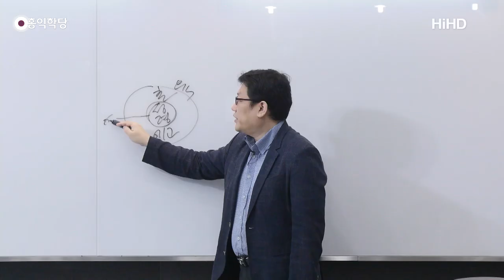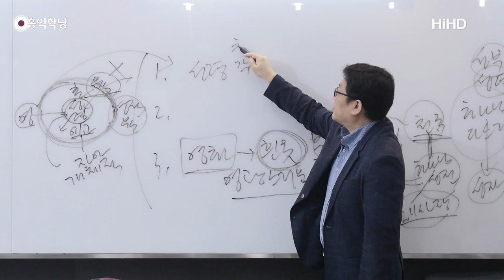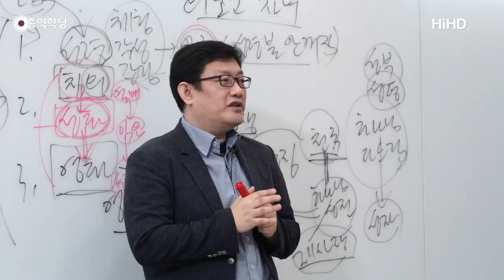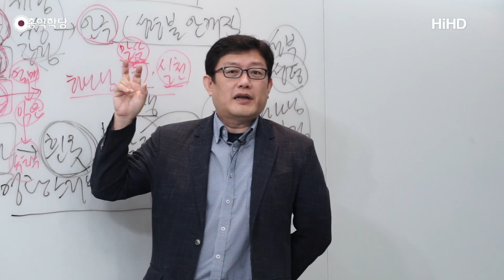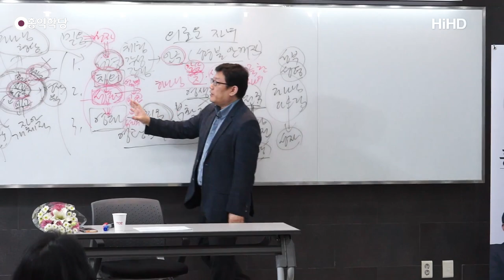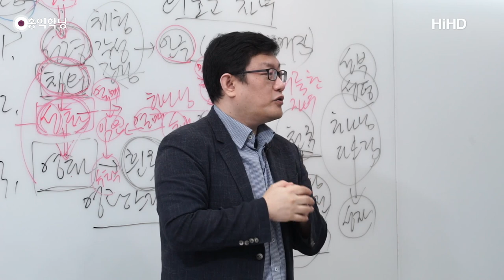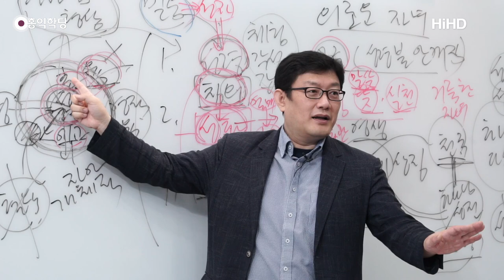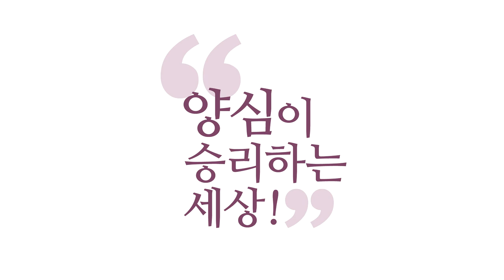[홍익학당] 윤홍식의 요한계시록 강의 13강 : 구원의 조건